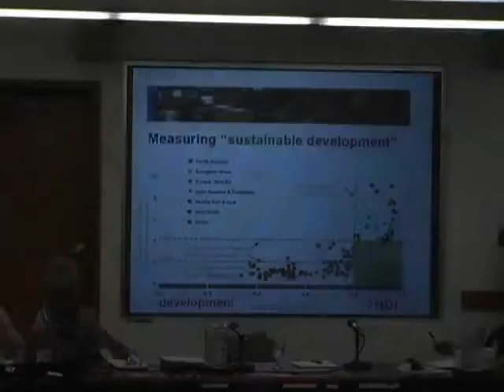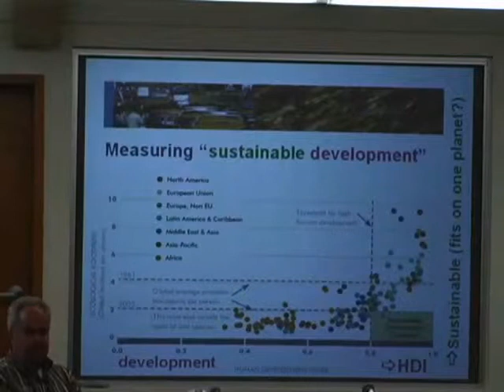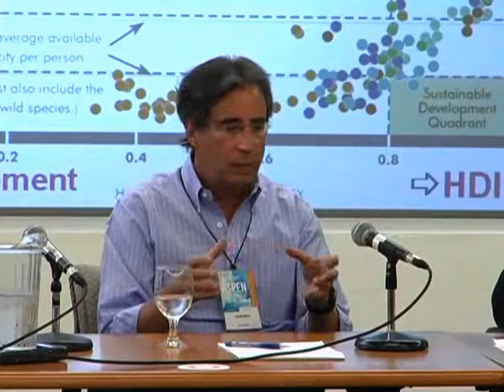Measuring Sustainability: Yardsticks for Success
Aspen Environment Forum, 2010.

Panel: Mathis Wackernagel, Michael Robinson, Nancy Tuor and Jacob Scheer
Moderator: Andrew Shapiro